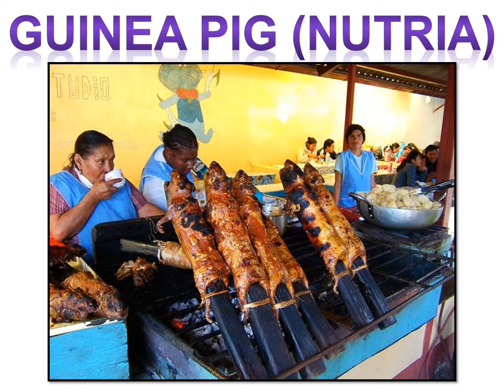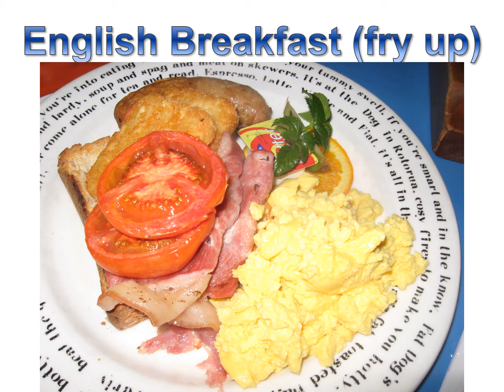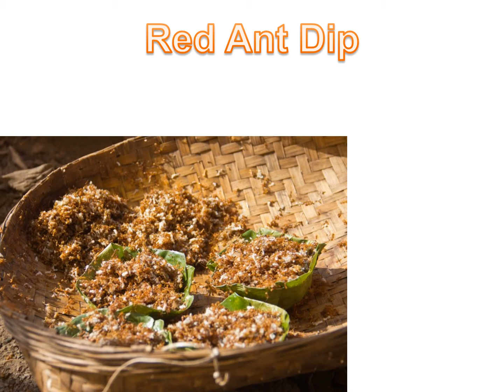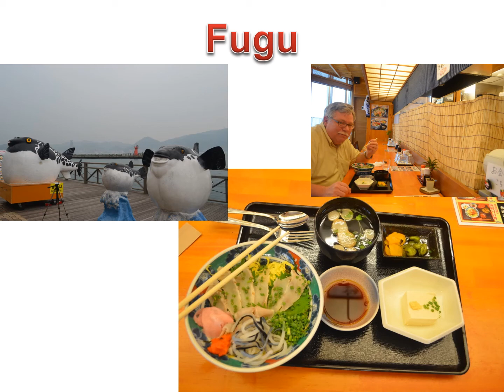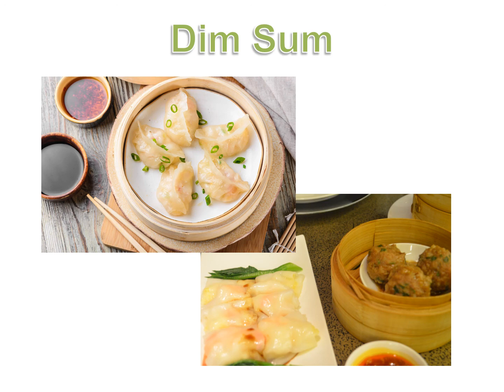World of Food, part 1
Mostly my pics of fabulous fun or freaky food around the world.